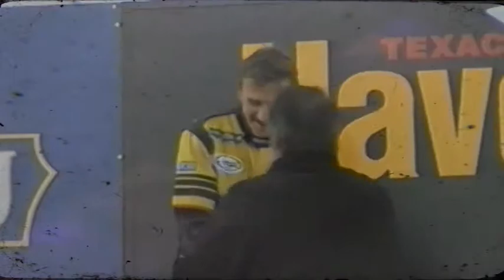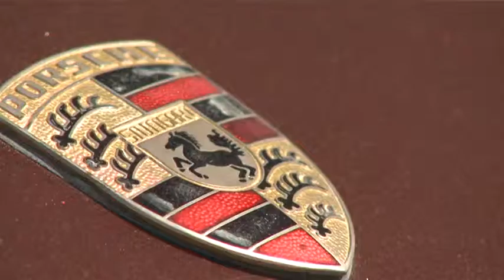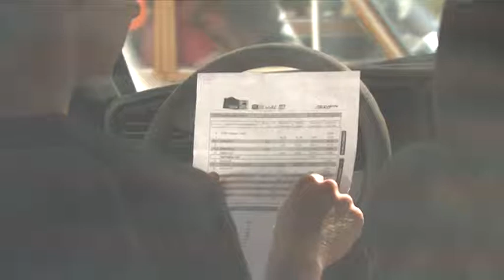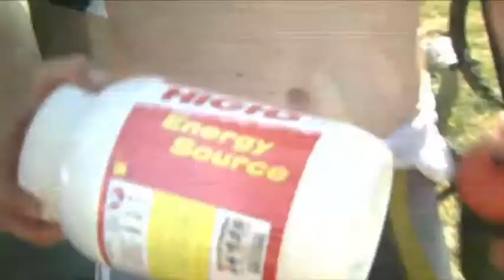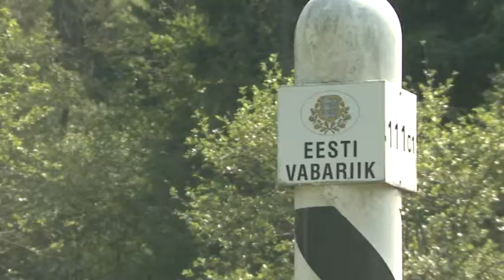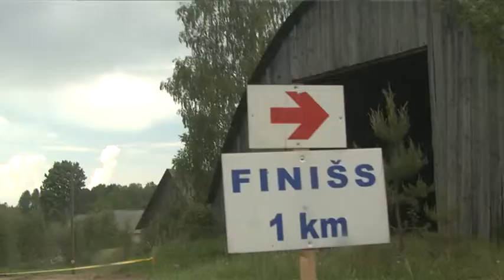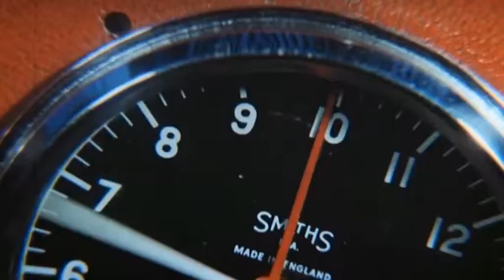Ātruma Cilts 28.maija raidījums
Ātruma Cilts 28.maija raidījums. Sižets par Rally Talsi Youngtimer pasākumu.